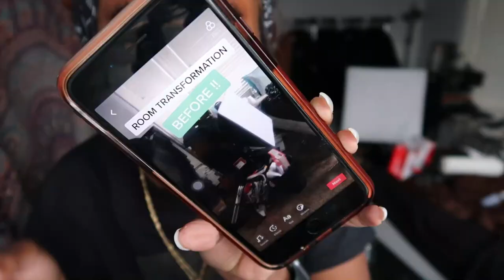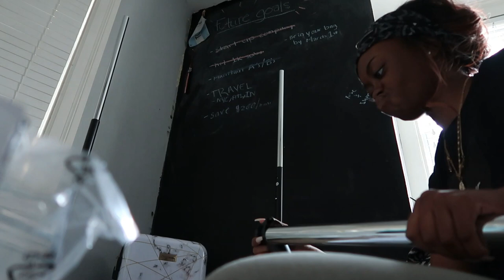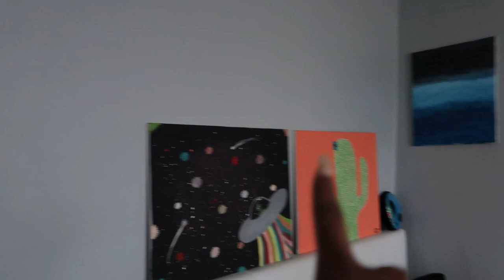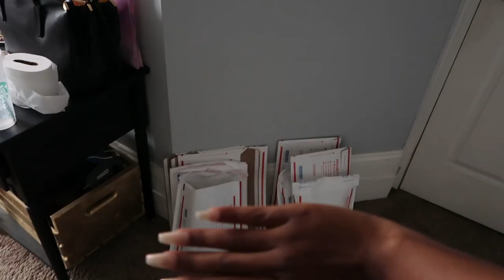deep clean & rearrange my room w me for 2020 !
*insert long description abt the vid ur not even gonna read here*

FAQ:
-im 18